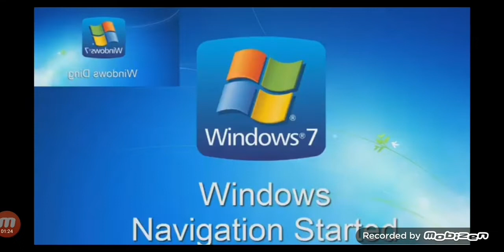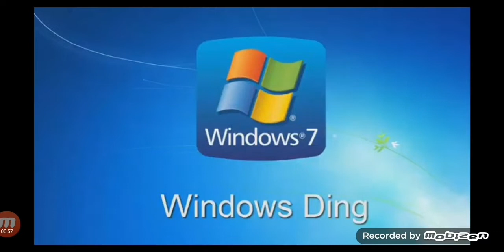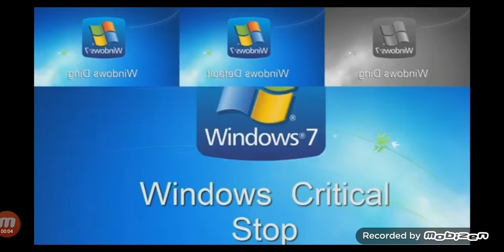December 23, 2021